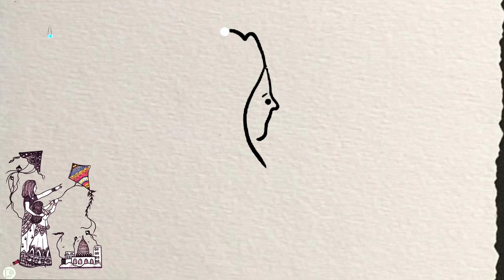makar sankranti drawing | filfel drawing